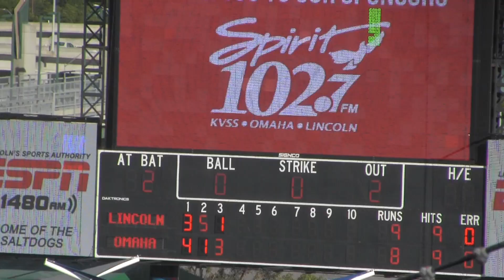I-80 Collar Series Whole Game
Lincoln and Omaha priest's baseball game for vocations!